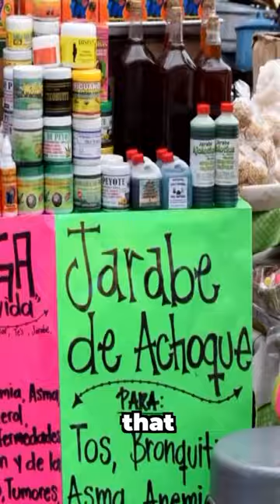This Salamander has a SUPERPOWER! 🪄